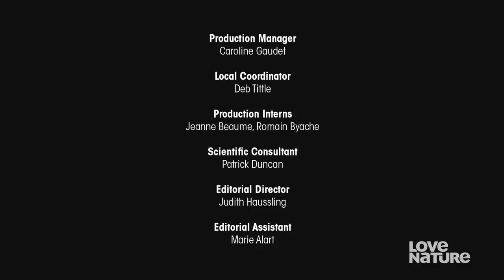Morning Glory, E1 Zambia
Episode 1 of Morning Glory. This episode features Zambia's South Luangwa National Park.